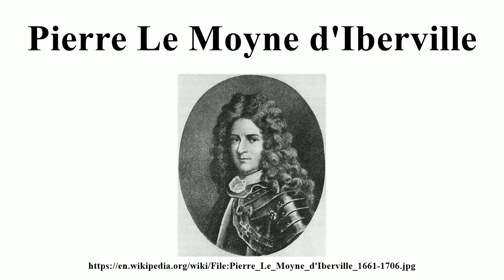Pierre Le Moyne d'Iberville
Image-Copyright-Info
Image is in public domain
Author-Info:   Unknown
Image-Copyright-Info